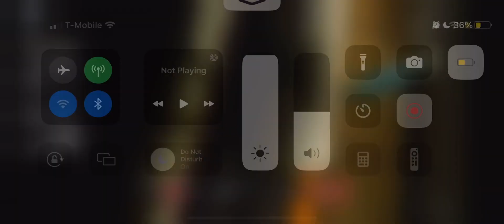PST 11 First run